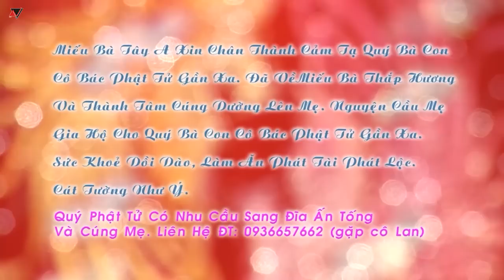Phật Mẫu Pháp Lời Vàng | Miếu Bà Tây A | Q.2